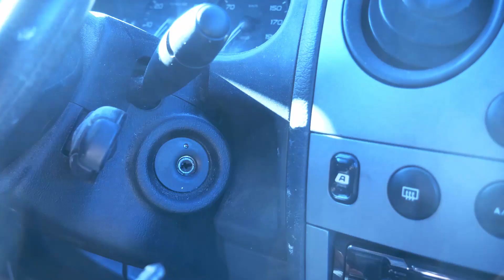Bitte nicht ernst nehmen Spaziergang im Wald //El Paviano Vlog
Spaziergang im Wald.
Dieses Video ist aus dem Bauch heraus entstanden um mich mit meiner Kamera und dem Schnittprogramm besser vertraut zu machen.
Wir sind einfach am Samstag losgezogen und haben nen kleinen Ausflug unternommen.

Dabei sind beim laufen ein paar schöne und lustige Aufnahmen entstanden, die ich euch natürlich nicht vorenthalten will.

So langsam fuchse ich mich in Davinci Resolve rein und es macht wahnsinnig Spaß wie viel man bei so einem Projekt lernen kann.
Läuft!

Also lehnt euch zurück, sofern ihr sitzt, und genießt dieses Preisverdächtige (nicht)Meisterwerk ^^

Euer Nick

P.S. für den Algorythmus muss hier noch das Wort Outdoor stehen ^^

I hope you enjoy this diy and selfmade project!

Music